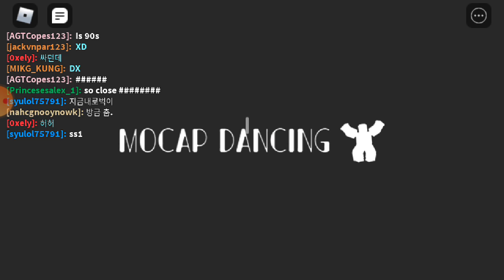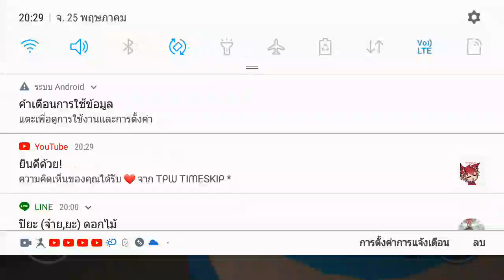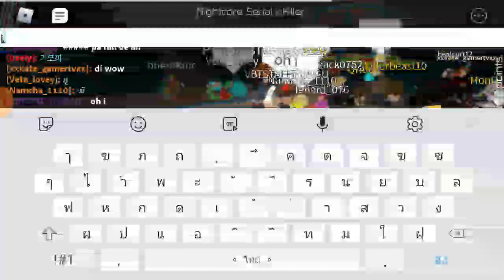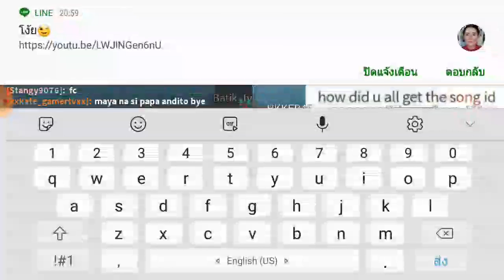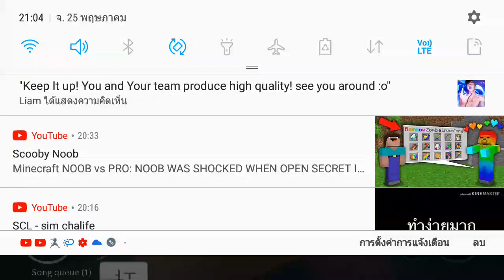ตอน 1 ตอน 2 รอก่อนน้า